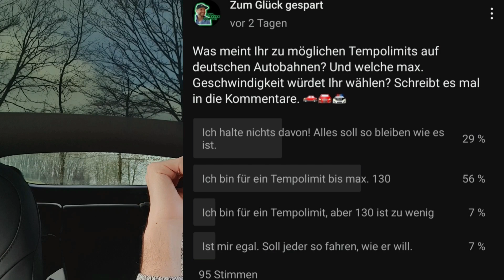Tempolimit auf der Autobahn | 417kmh | Vernunft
Leider gibt es immer wieder extreme Beispiele, die dieses Thema nie abkühlen lassen.
Jeder hat Argumente für und gegen ein Tempolimit. Völlig ok...aber manche Dinge entziehen sich meinem gesunden Menschenverstand.

Mit diesem Link sicherst du dir deine THG-Prämie und unterstützt meinen Kanal und bekommst trotzdem die volle Prämie*

Bitte prüfe eigenverantwortlich die aktuellen Konditionen aus diesen Links